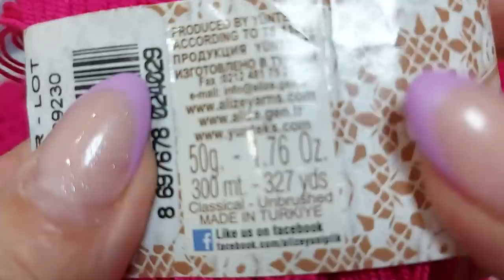VLOG: Хочу Вас Разубедить 08.04.22